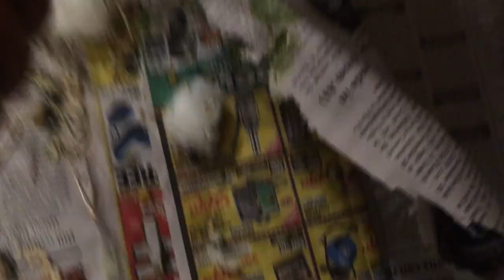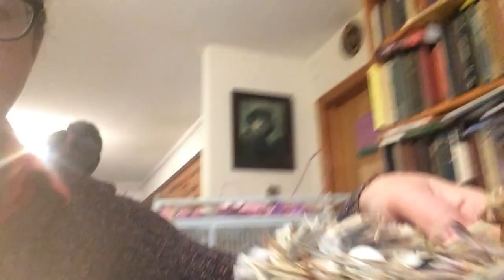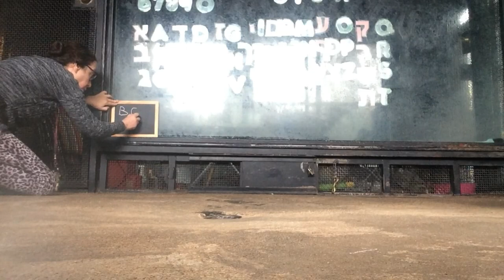Bow Grooms & Writes -- January 2020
This is a compilation from the first two weeks of 2020.
Bow Grooms Me - 00:17
The Cockatiels Lay Eggs - 01:42
Summer takes a Bath - 05:03
Bow Listens to Kate Gladstone - 05:39
Bow & I write with chalk on a slate - 06:48